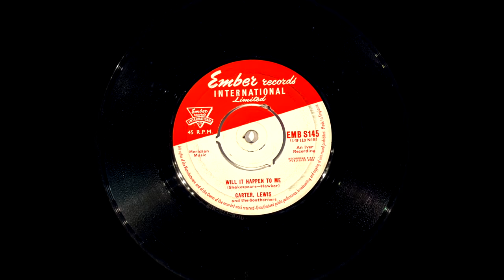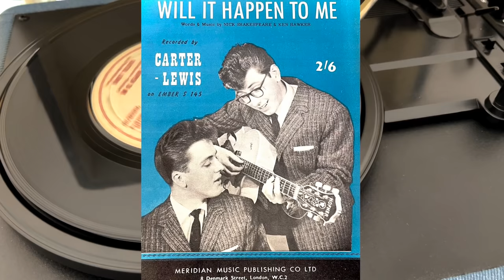Will It Happen To Me By Carter Lewis and the Southerners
Song recorded by Carter-Lewis and the Southerners.
Written by John Carter(John Shakespeare) and Ken Lewis (Ken Hawker)
Produced by Joe Meek and released in December 1961.

Will It Happen To Me (Shakespeare-Lewis)

Why does love pass me by?
Wheels don't turn when I try
When I think I just sigh
Will it happen to me?
Friends I know used to say
Love will soon come my way
I still wait for the day

I need someone to love, someone to be
A true and faithful love, who'll someday marry me

She'll come, I don't know when
Guess I'll just try again
'Til I see her and then
It will happen to me